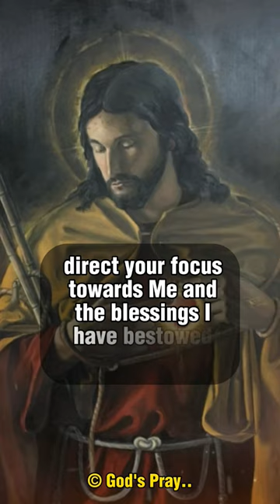My Child I Will Hold Your Life✋| God Says